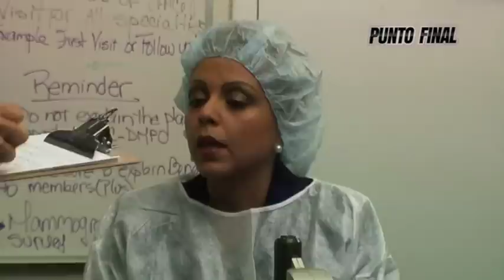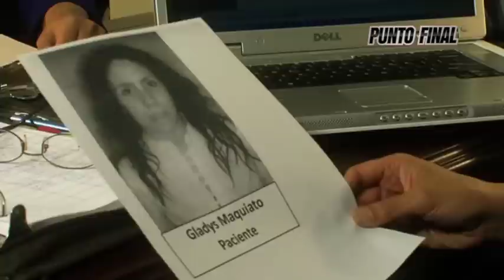Codigo 357 El Secuestro ,continuacion.....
Serie policíaca de 14 capítulos realizada en miami, estilo CSI en español, con reconocidos actores de diferentes nacionalidades, producción independiente,con una excelente factura,presentada en exclusiva en Punto Final.Telemiami Canal 18.